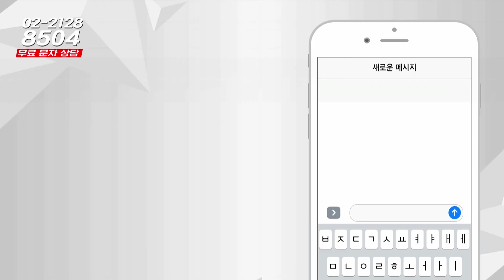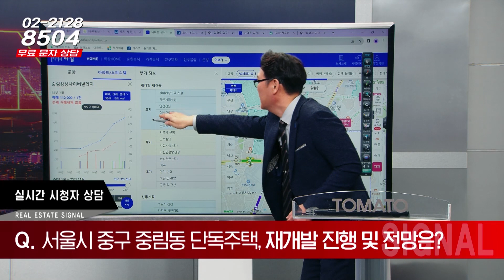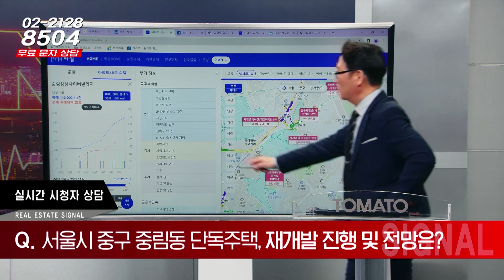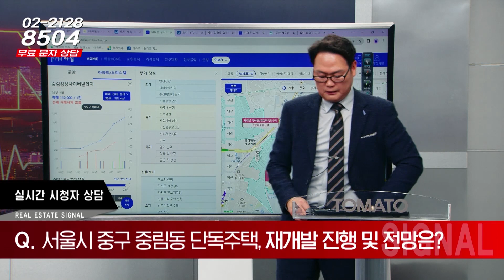부동산시그널 : 서울시 중구 중림동 단독주택, 재개발 진행 상황과 전망은? (박성규 LS코리아글로벌 대표)